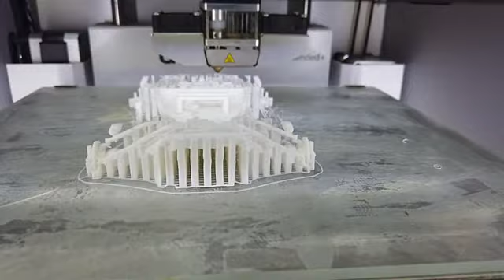Buggy | Baja Replica | 3d-printing | ultimaker | time-lapse